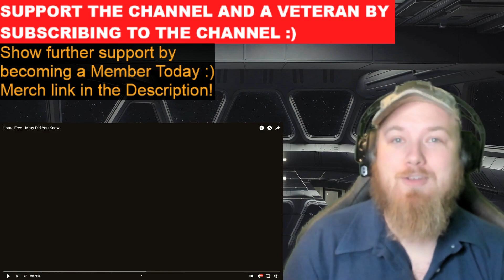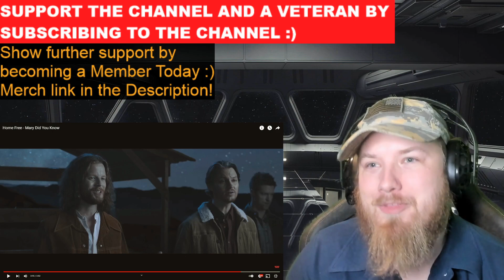Home Free - Mary Did You Know REACTION!!!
Crew 2
Destiny 2
Fortnite
For Honor